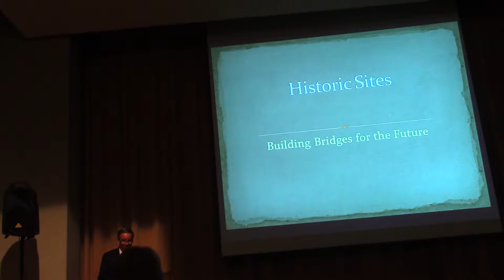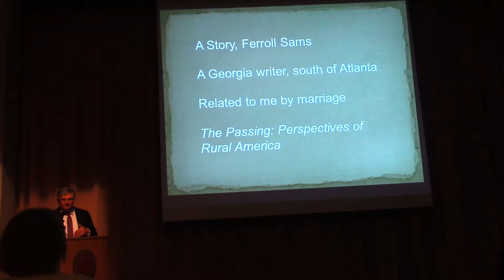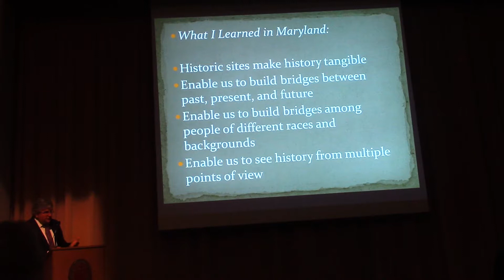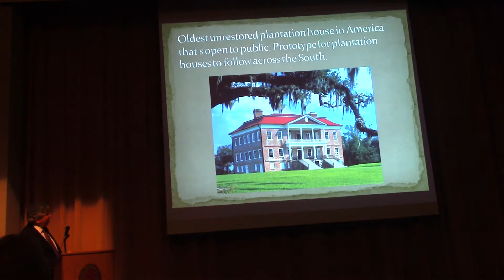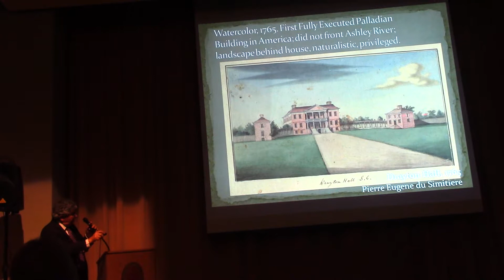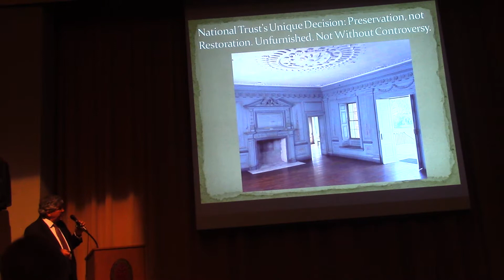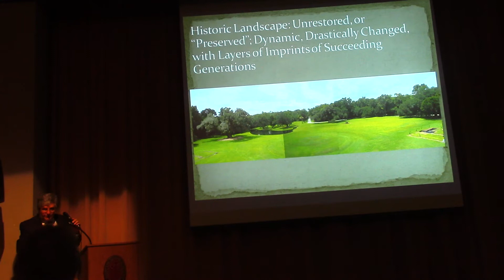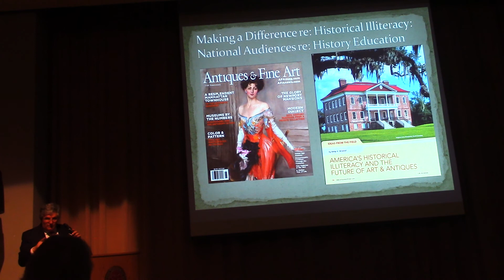The Future of Historic Sites - 1 of 3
McDaniel Consulting and "The Future of Historic Sites" at The Maryland Historical Society, Francis Scott Key Lecture Series, November 2, 2017 - Track 1 of 3